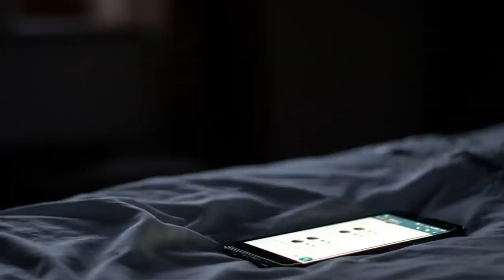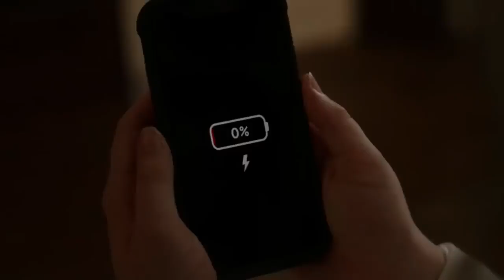You're Killing Me 2023 Film Explained in Hindi You are Killing Me Story Summarized हिन्दी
You're Killing Me (2023) Full Horror movie explained in Hindi. The American thriller Horror film “You are Killing Me” story summarized with a full ending in हिन्दी explanation.